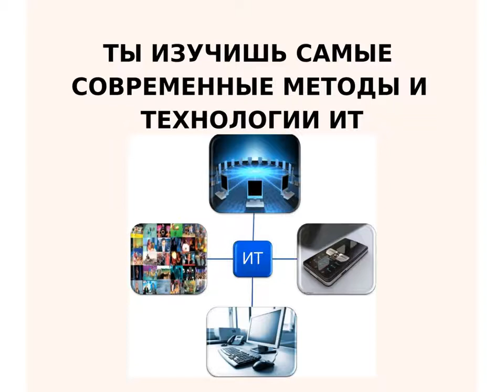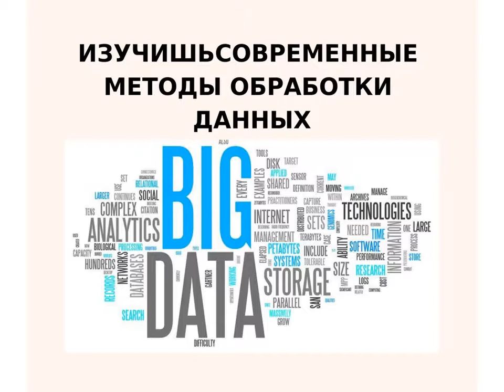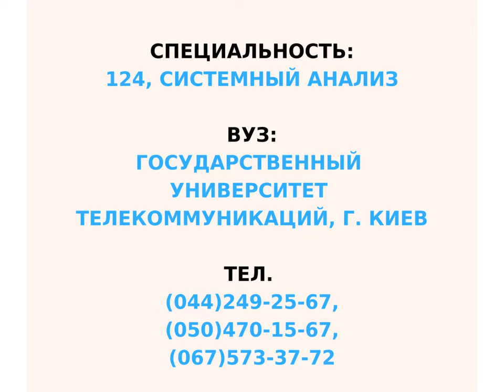Системный анализ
Поступайте на Системный Анализ в ГУТ